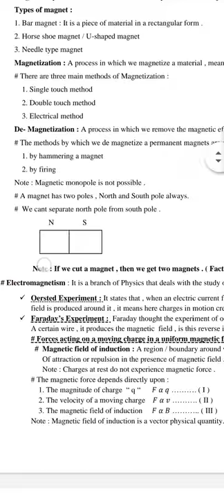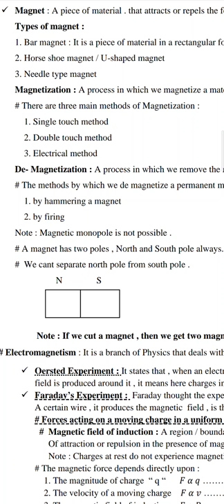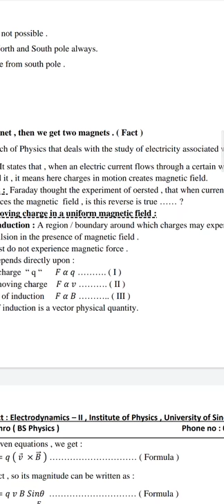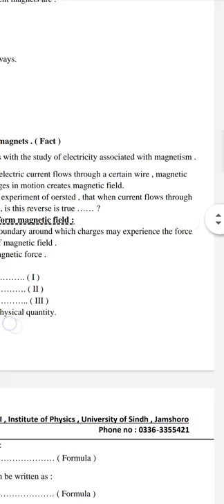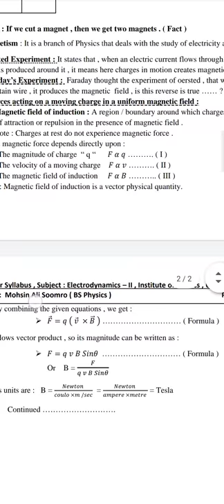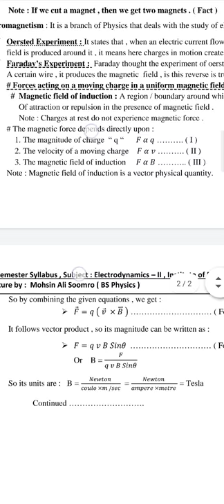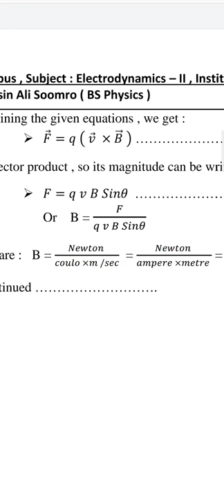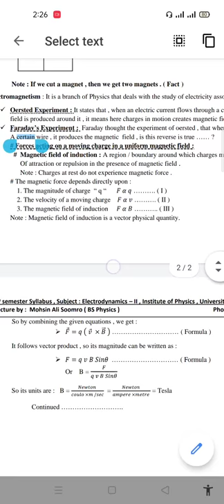Lecture no : 3 , Electromagnetism , Oersted experiment , Faraday's experiment.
Topic # Force acting on a moving charge in a  uniform magnetic field.